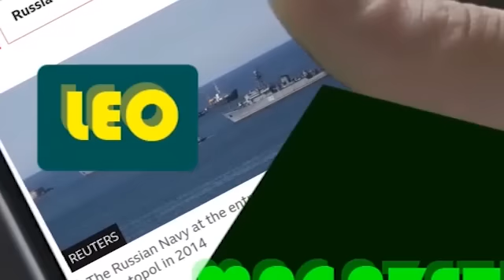UYU MUNSI MU ITANGAZAMAKURU: RDF ISHOBORA KURASANA NA WAGNER CENTRAFRIKA| RDC IRAHAKANA KUZANA SADC